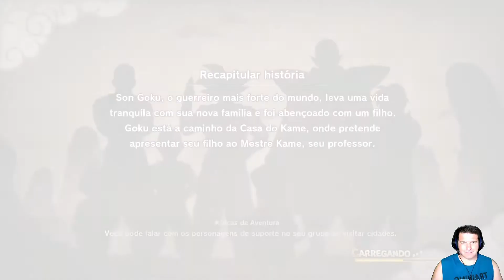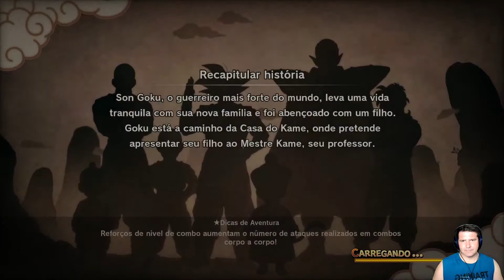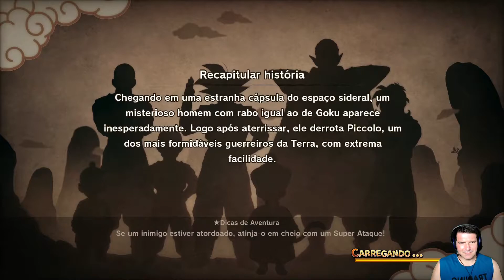DragonBall Z Kakarot [PT-PT] - Ep 2 -Encontro de Irmãos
Os irmão encontram-se